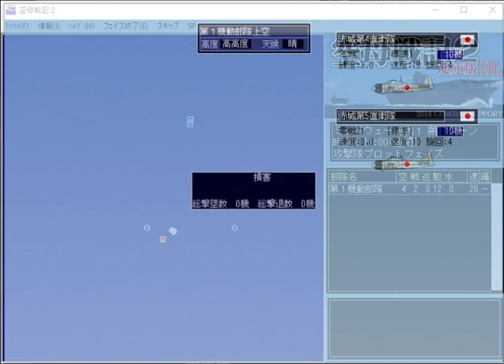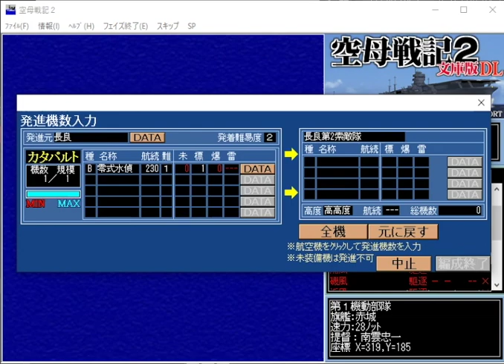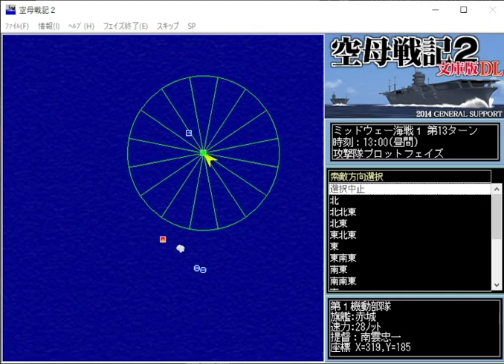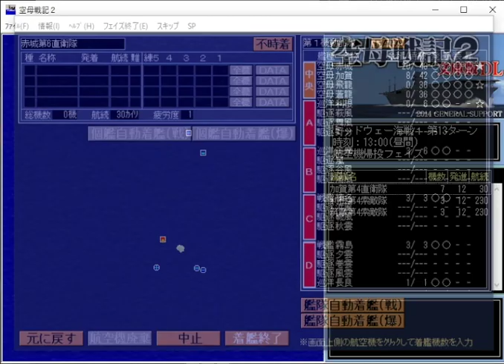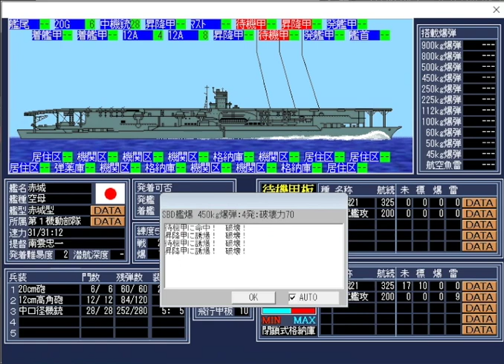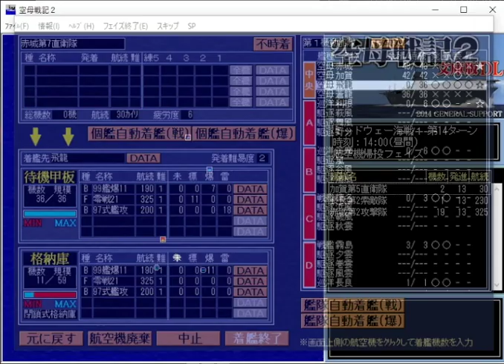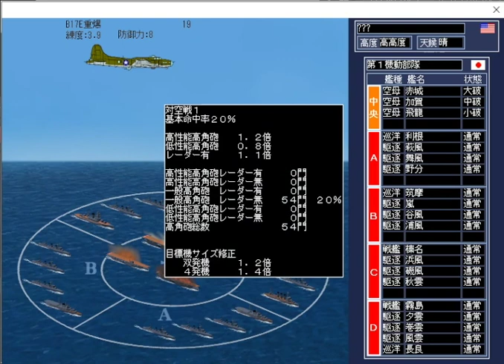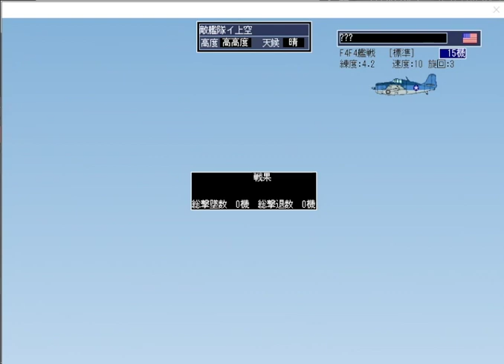▼ [ 空母戦記2 実況 ] ミッドウェー海戦リベンジ #02 「赤城、加賀、蒼龍が炎上」~南雲機動部隊が米機動部隊と交戦~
今回は空母戦記2、ミッドウェー海戦リベンジをやっていきます。
敵の空母を発見できないまま、ミッドウェー島近海で索敵を行っていると、米軍に先にこちらの位置を発見され、空撃を受けるはめになりました。
そこで、赤城、加賀、蒼龍が甲板をやられ、継戦能力を喪失してしまいます。
残った飛龍ただ１隻で反撃を試みていきます。